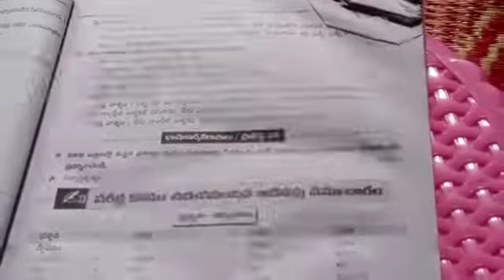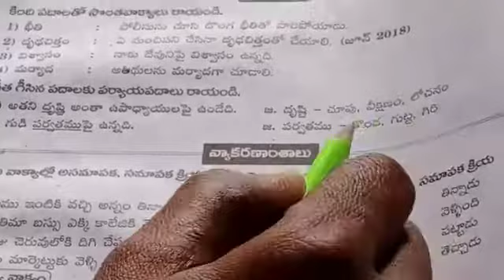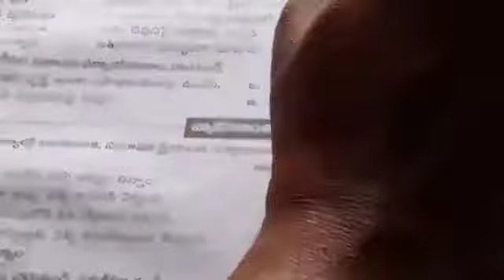10th class second language Telugu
2nd lesson grammar